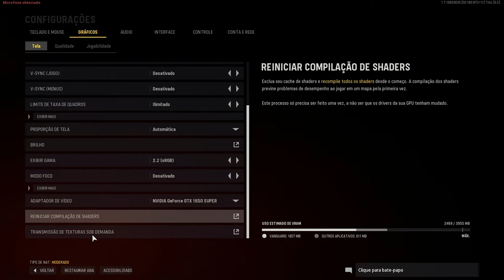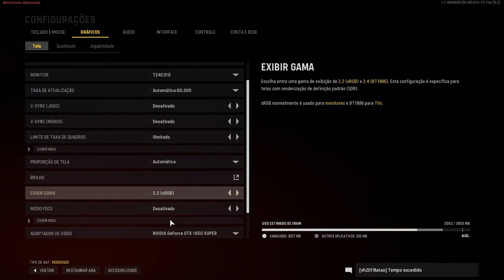Call of Duty : Vanguard | GTX 1650 Super | Xeon 2620 V3 | 1080p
Call of Duty : Vanguard | GTX 1650 Super | Xeon 2620 V3 | 16GB - 1080p

00:00 - INTRO
00:05​ - 1080p Very Low
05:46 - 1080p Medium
07:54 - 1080p High - Medium Texture Resolution

Configurações do PC:
MoBo: KLLISRE X99
CPU: Xeon E5-2620 V3
RAM: KLLISRE 2x8GB 2666Mhz
VGA: Galax GTX 1650 Super EX 4GB
PSU: EVGA 450B 80 Plus Bronze
SSD: KINGSTON 480GB
HDD: HITACHI 1TB
HDD: SEAGATE 250GB
CPU Cooler: Cooler Master Hyper 412R
Case: COUGAR SOLUTION 2
Monitor: Samsung T24C310 24"
SO: Windows 10  PRO 64bits v20H2